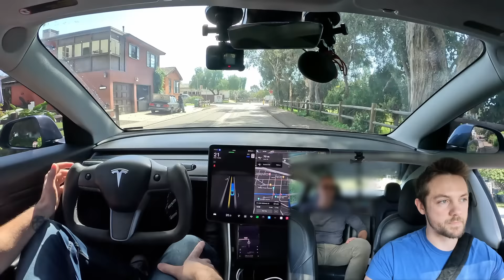I Put Tesla's Latest FSD v12.3 to Work! | Customer Reactions! Ep 62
Check Out the CYBRLFT Interactive Dashboard!

Hansshow Products
Steering Yoke: